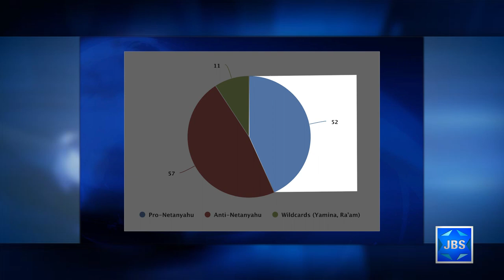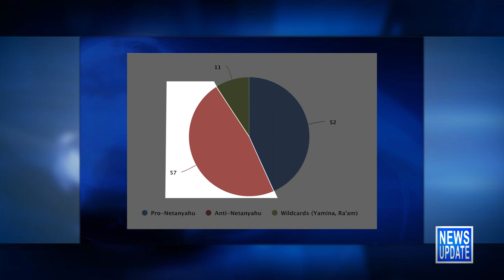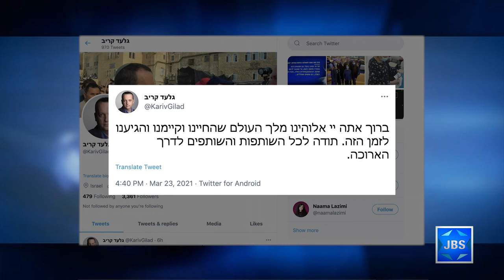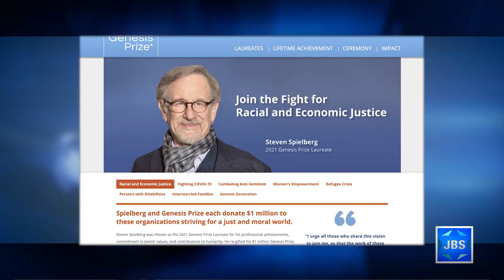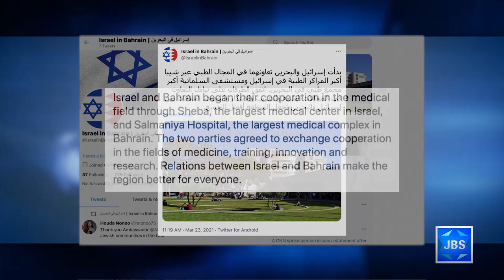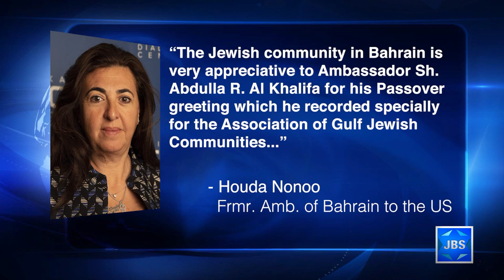JBS News Update - 3/25/21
Stories Include:

Final Tally Shows Deadlock, Again,

1st Reform Rabbi to Join Knesset,

Jewish Trans Woman Makes History,

Jewish Director Donates to Justice Orgs,

Israeli, Bahraini Hospitals Team Up,

Bahrain's Ambassador Shares Passover Message